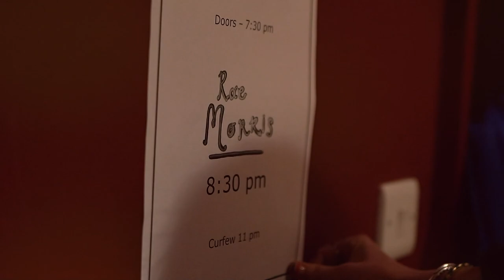Rae Morris - London Showcase BTS @ Laylow Live